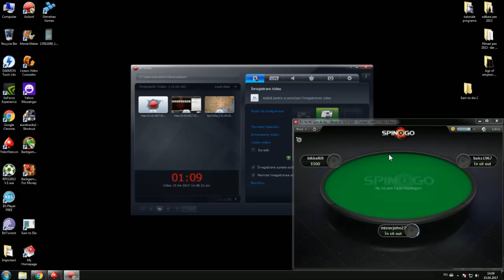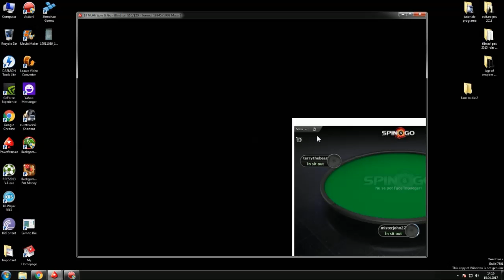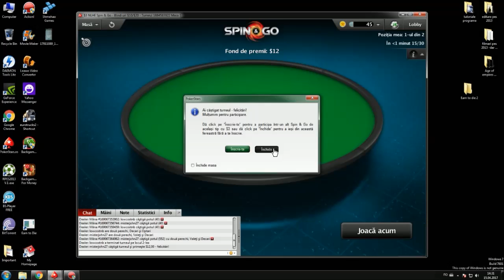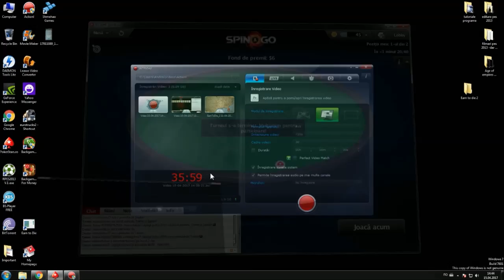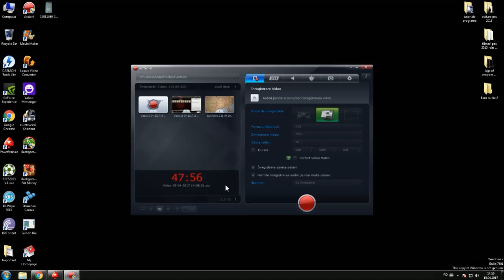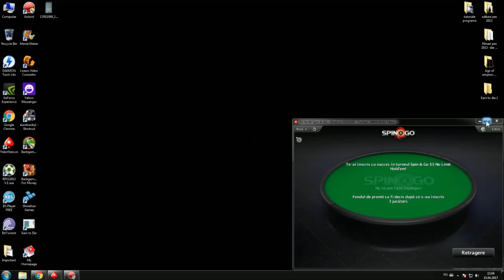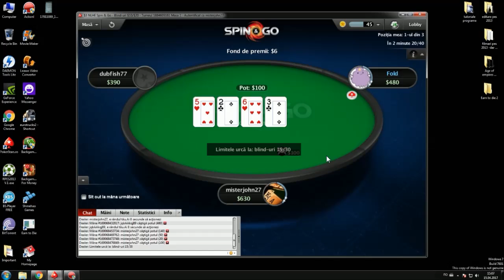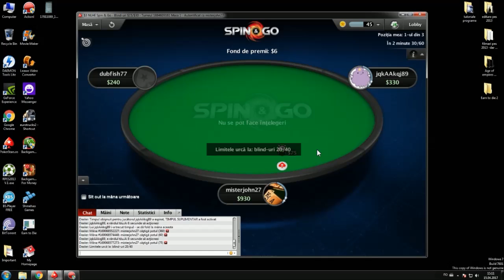Beginner Player 1Hour Play Spin&Go 3$BuyIn